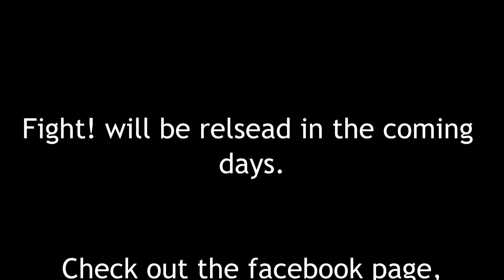FIGHT - Trailer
Fight is the first short movie of it's kind, there is more to come...